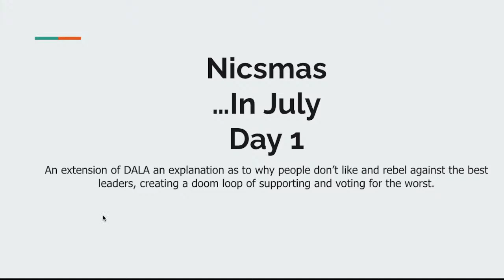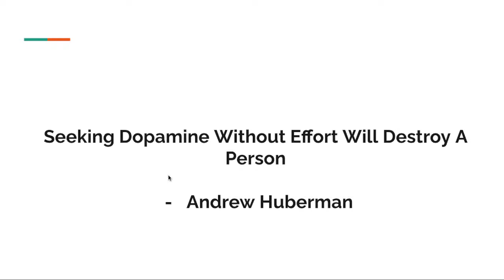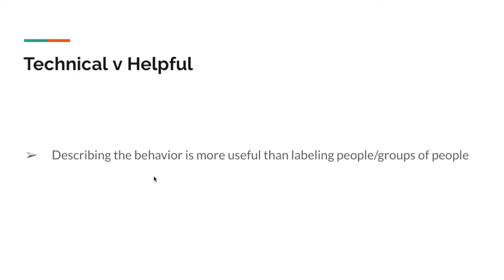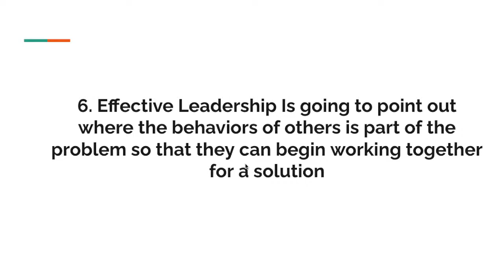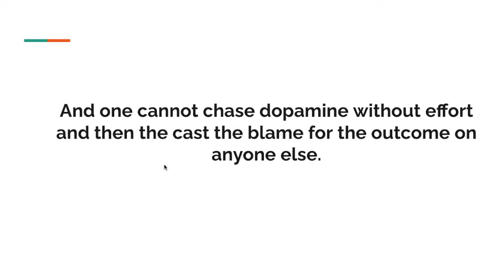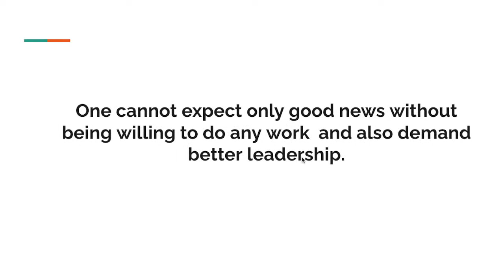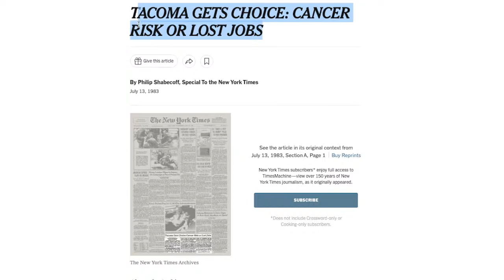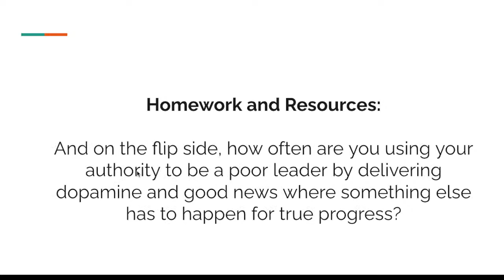Nicsmas in July Day 1:The Adaptive Dilemma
6WU (read these and do your own)